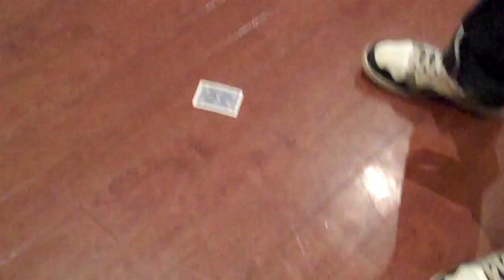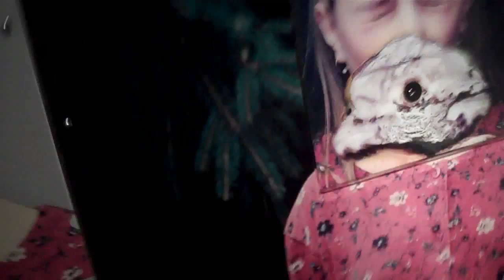My Monday #1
-J.T.